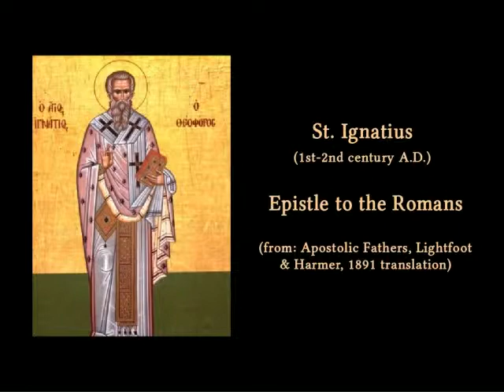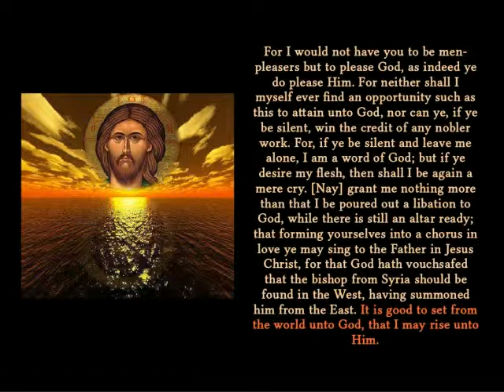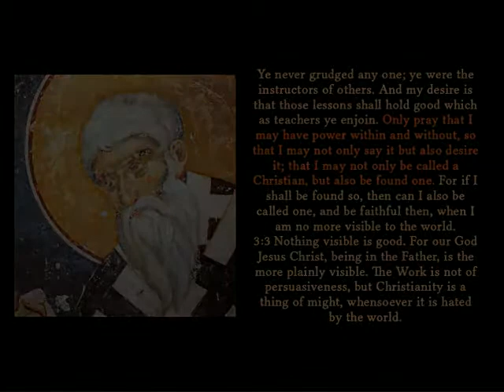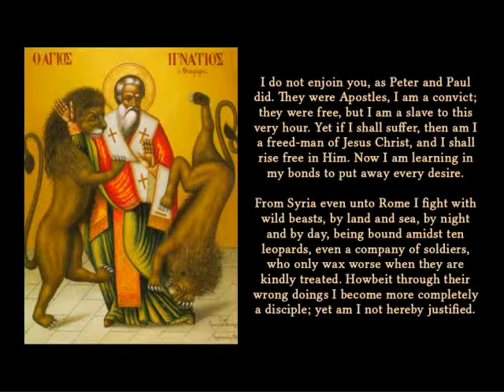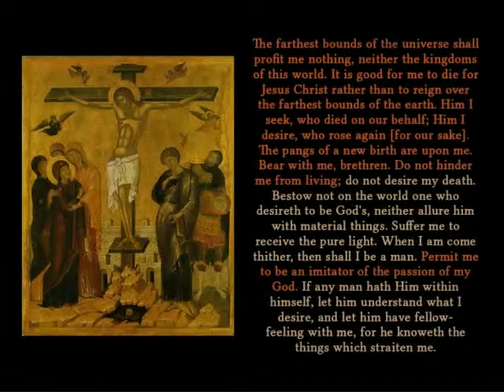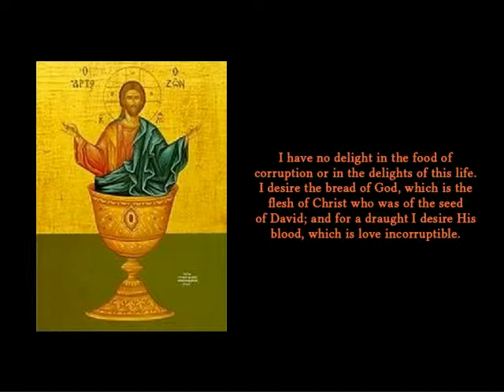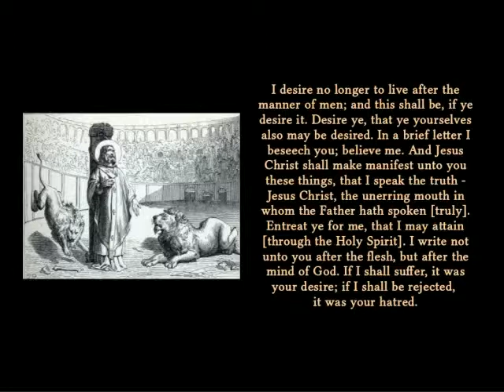St. Ignatius - Epistle to the Romans